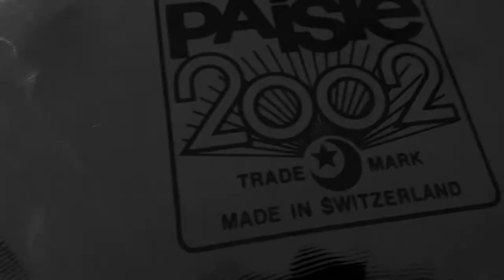Cleopatrick - The Drake Cover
Updated version of our cover of The Drake by Cleopatrick.